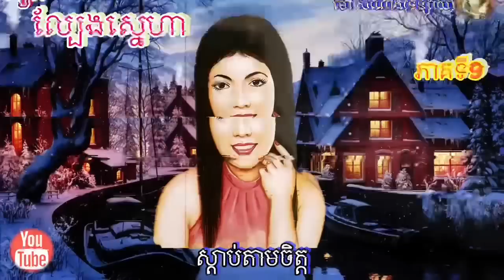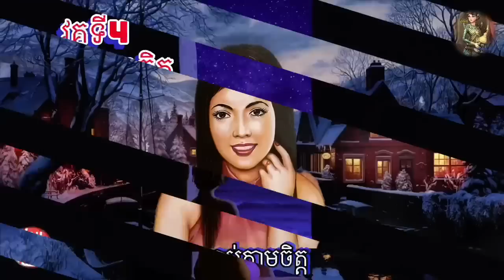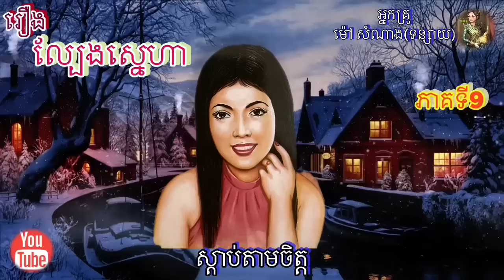[ល្បែងស្នេហា​] ភាគទី​9 | ប្រលោមលោក ​| អ្នក​គ្រូ ​ម៉ៅ ​សំណាង ​| Khmer Novels | Sdab Tarm Chet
[ល្បែងស្នេហា​] ភាគទី​9 | ប្រលោមលោក ​| អ្នក​គ្រូ ​ម៉ៅ ​សំណាង ​| Khmer Novels | Sdab Tarm Chet | ស្តាប់​តាមចិត្ត​ |